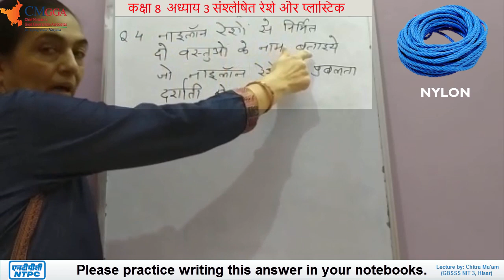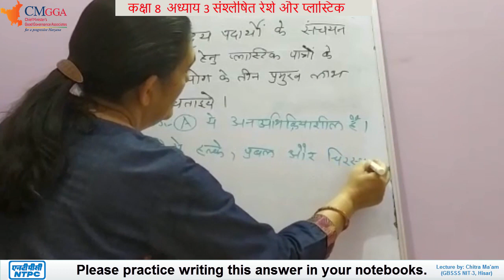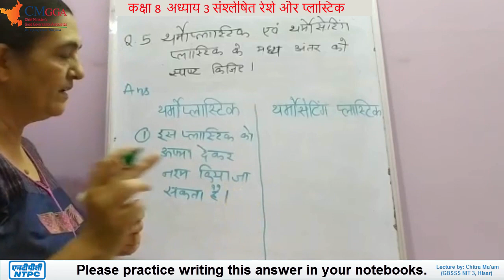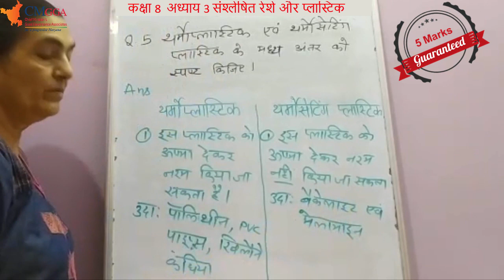Lecture 8 पाठ 3 | नायलॉन रेशों व प्लास्टिक पात्रों के उपयोग | संश्लेषित रेशे और प्लास्टिक | Science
पाठ - 3
संश्लेषित रेशे और प्लास्टिक

अभ्यास

प्रश्न 4 नायलॉन रेशों से निर्मित दो वस्तुओं के नाम बताइए जो नायलॉन रेशे की प्रबलता दर्शाती हो |
उत्तर- A.चट्टानों पर चढ़ने हेतु रस्से के निर्माण में |
          B.पैराशूट के निर्माण में उपयोग होने वाले रस्से के तौर पर |

प्रश्न 5 खाद्य पदार्थों के संचयन करने हेतु प्लास्टिक पात्रों के उपयोग
          के तीन प्रमुख लाभ बताइए |
उत्तर- A.यह अनअभिक्रियाशील है |
          B.ये हल्के, प्रबल और चिरस्थायी हैं |
          C.इनको किसी भी आकार, रंग, रूप में ढाला जा सकता है |